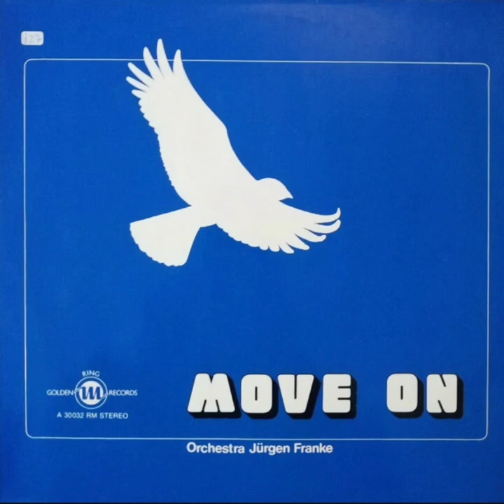"ＭＯＶＥ ＯＮ" ORCHESTER JÜRGEN FRANKE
easy digging 0:00
fast buck 3:17
don't you 5:01
trailling 8:15
get lost 11:00
scram 13:53
move on 15:47
birdie 18:20
a bientot 21:19
le vide 23:27
home run 25:56
time out 28:32
caprice 31:17
wise guy 34:32